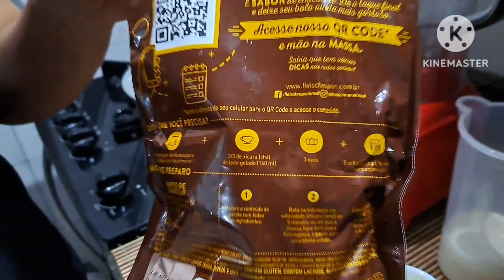Bolo Girassol sabor Chocolate - Campeão de Vendas - Sunflower Cake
No vídeo de hoje a Dalva e eu fizemos (a Dalva fez) um bolo sabor chocolate com uma cobertura/recheio de leite Ninho. Uma Receita muito fácil e bem simples. Espero que gostem!!

🎂 Bolo Girassol:

1 Pacote de mistura pronta para bolo sabor chocolate (de sua preferência)
Use os ingredientes recomendados para a mistura.

No nosso caso, usamos:

1 Pacote de Mistura para bolo Fleischmann
3 Ovos
3 Colheres de Manteiga / Margarina
160ml de Leite (2/3 de xícara)

Cobertura Vulcão

395g de Leite Condensado (1 caixinha)
400g de Creme de Leite (2 caixinhas)
1/2 de Leite em Pó (Leite Ninho)
1 Colher de Margarina / Manteiga

Espero que curtam o vídeo e se realmente gostarem. se inscrevam.

🎂 Sunflower Cake:
1 Pack of ready-made chocolate flavored cake mix (of your choice) Use the recommended ingredients for the mixture.

or make the CHOCOLATE cake:

 4 eggs 4 tablespoons of chocolate powder 2 tablespoons of butter 3 cups (tea) of wheat flour 2 cups of sugar (tea) 2 tablespoons of yeast 1 cup of milk (tea)

ROOF: 395g of Condensed Milk (1 box) 400g of cream (2 boxes) 1/2 of powdered milk (Ninho Milk) 1 Spoon of Margarine / Butter

Sunflower cake, sunflower cake, chocolate cake, how to make chocolate cake, cake with brigadeiro, brigadeiro de leche nest, cake with milk nest, chocolate cake,

🎂 Pastel de Girasol: 1 paquete de mezcla para pastel ya preparada con sabor a chocolate (de tu elección) Utilice los ingredientes recomendados para la mezcla.

o hacer la tarta de CHOCOLATE: 4 huevos 4 cucharadas de chocolate en polvo 2 cucharadas de mantequilla 3 tazas (té) de harina de trigo 2 tazas de azúcar (té) 2 cucharadas de levadura 1 taza de leche (té)

TECHO: 395g de Leche Condensada (1 caja) 400g de nata (2 cajas) 1/2 de leche en polvo (Leche Ninho) 1 Cucharadita de Margarina / Mantequilla

Tarta de girasol, tarta de girasol, tarta de chocolate, como hacer tarta de chocolate, tarta con brigadeiro, nido de brigadeiro de leche, tarta con nido de leche, tarta de chocolate,

🎂 Торт «Подсолнух»: 1 упаковка готовой смеси для торта со вкусом шоколада (на ваш выбор) Для приготовления смеси используйте рекомендованные ингредиенты.

или приготовьте ШОКОЛАДНЫЙ торт: 4 яйца 4 столовые ложки шоколадного порошка 2 столовые ложки сливочного масла 3 чашки (чай) пшеничной муки 2 стакана сахара (чая) 2 столовые ложки дрожжей 1 стакан молока (чая)

КРЫША: 395 г сгущенного молока (1 коробка) 400 г сливок (2 коробки) 1/2 сухого молока (Ninho Milk) 1 ложка маргарина/сливочного масла Надеюсь, вам понравится видео, и если оно вам действительно нравится. подпишитесь.

Торт подсолнух, торт подсолнечник, шоколадный торт, как приготовить шоколадный торт, торт с бригадейру, гнездо бригадейру де лече, торт с молочным гнездом, шоколадный торт,